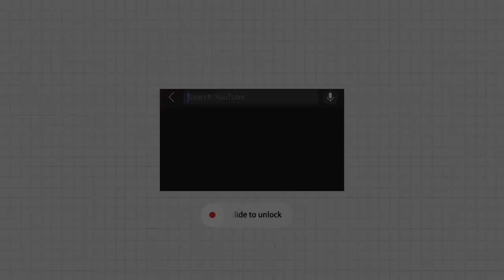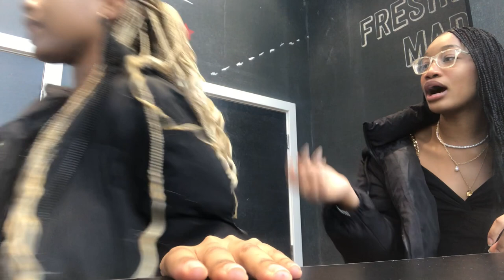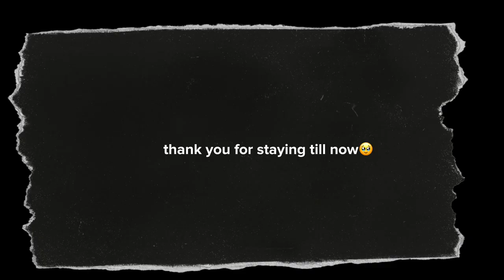NEW YEAR VLOG!!! | I know it’s March😭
yo yo yooo
it’s been forever but i’m here and that’s what matterssss
this is a new year vlog that I fashied because it was too short, but now i’ve decided that the content is too good to be deleted!
so yeah…
enjoy my new year vlog in march😝
~music~

capcut
picsart & phonto (thumbnail)
iphone 7

~sub count~
1454 people with great taste🤍

byeee
xx